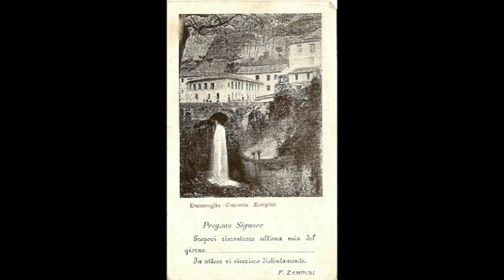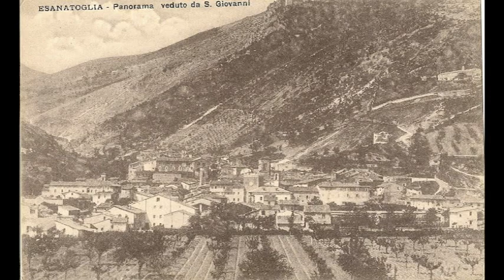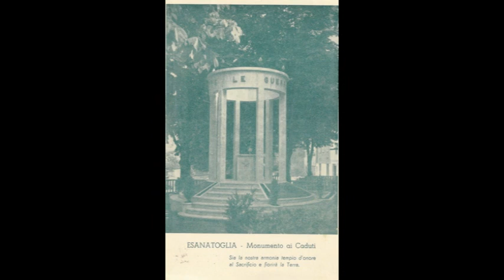2019 Cartoline Esanatoglia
2019 Cartoline Esanatoglia

cercasi cartoline mancanti